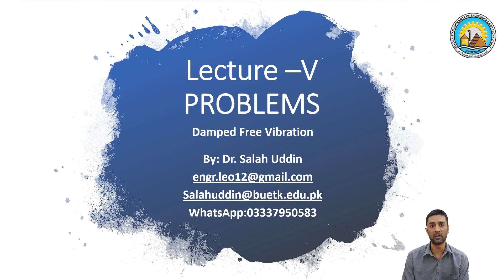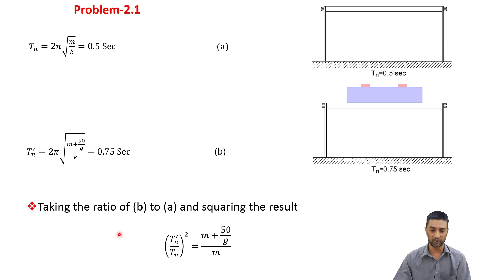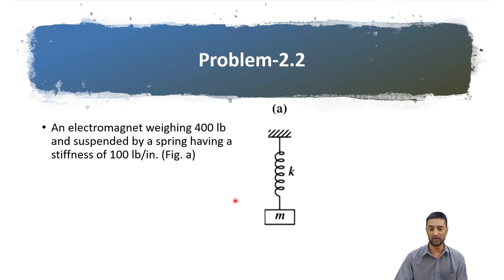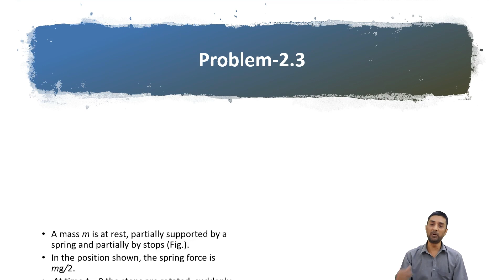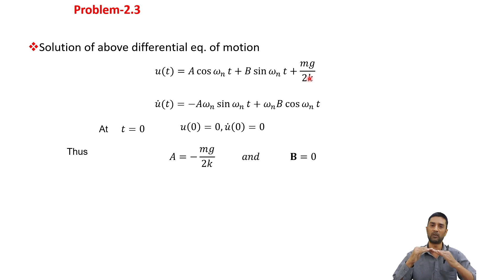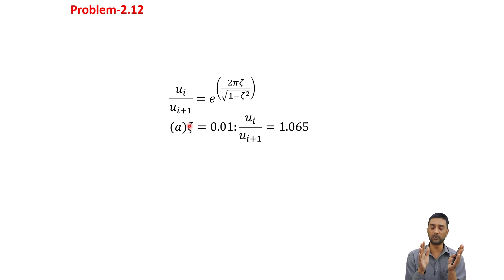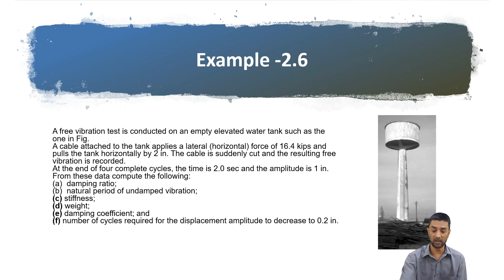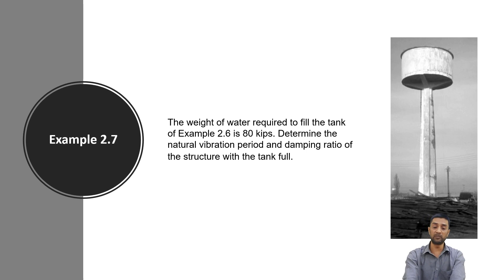Damped Free Vibration Problems (Part-I)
Structural Dynamics